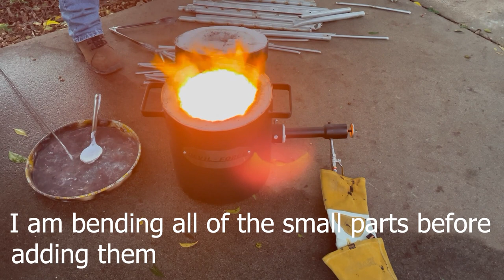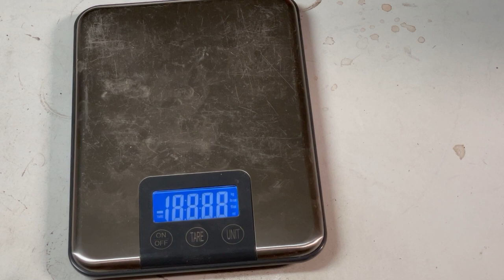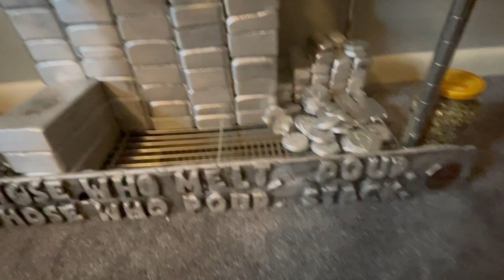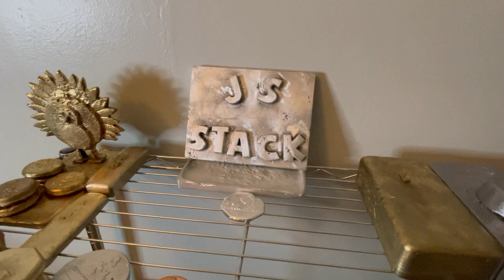Melting A Big Aluminum Aerial Antenna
I was helping some friends clear part of their property when my nephew found this antenna.  He showed it to me, and I had to then do a video finding it.  I had melted a smaller one before.  This was more than double in weight.

As for the armadillo, I was unloading my trailer at my junk pile when I heard something moving through the woods.  Then this little guy popped up.  They are very interesting animals.  For years, my aunt always said there were no live armadillos, they fell from the sky already dead onto the side of the road.  She had never seen a live one till a few years ago.

I buy my coin moulds from ArtByAdrock. Adrock also designed my custom channel coin moulds. After a couple emails and a very rough sketch of what I wanted, he designed the moulds. They look awesome. He also has a good selection of moulds to pick from.  What I get, I will use to buy new moulds for the channel.